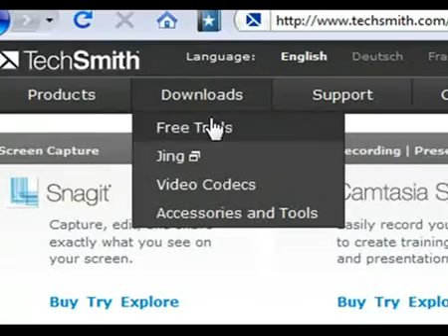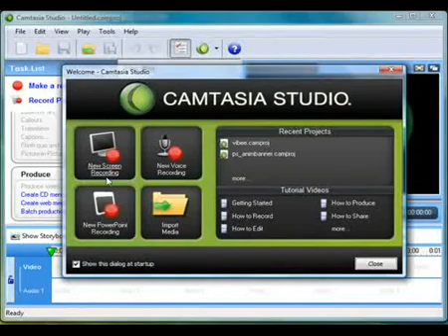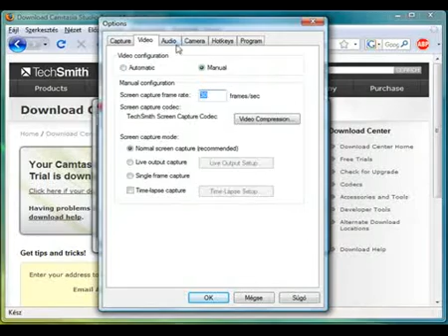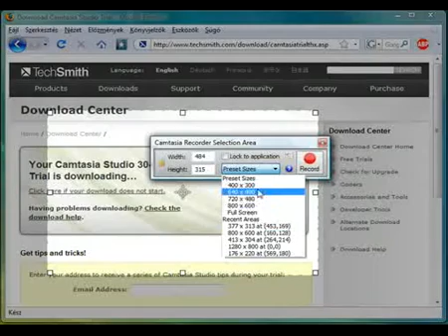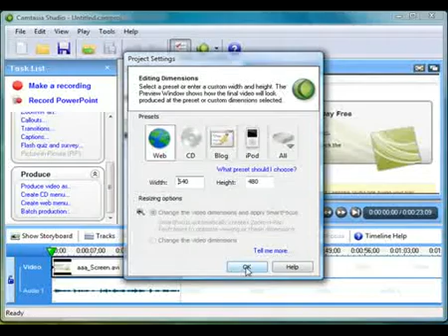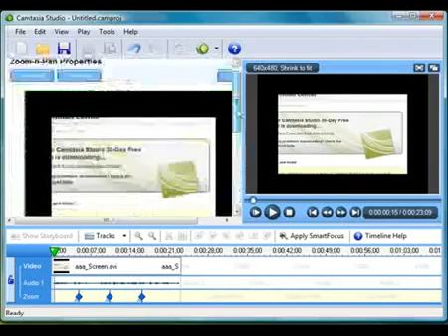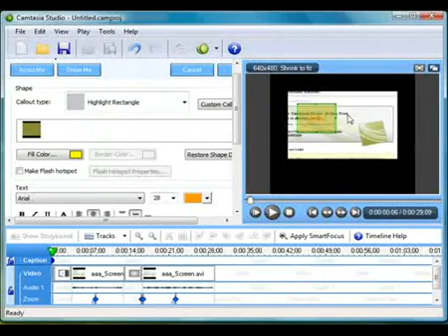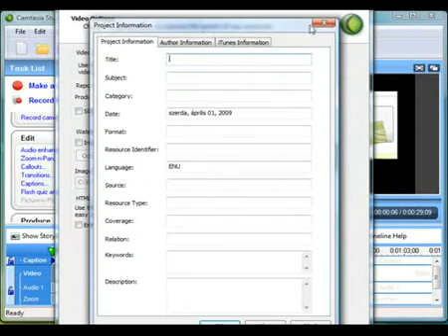Képernyővideó készítése a Camtasia Studio nevű programmal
- Ebben a tippben bemutatjuk a fizetős Camtasia Studio használatát, amit akár régebben egy PC World mellékletről is beszerezhettünk (a 2-es változatot).